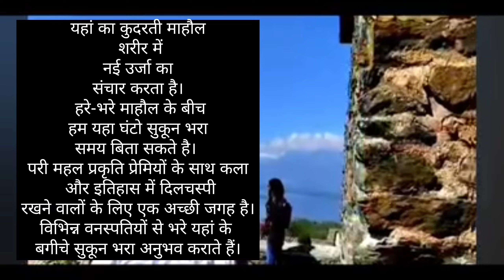Pari Mahal srinagar # Dal Lake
Pari Mahal srinagar kashmir family posting tourist place

परी महल या पीर महल , जिसे परियों के महल के रूप में भी जाना जाता है , एक सात सीढ़ीदार मुगल उद्यान है जो ज़बरवान पर्वत श्रृंखला के शीर्ष पर स्थित है , जो श्रीनगर शहर और भारतीय केंद्र शासित प्रदेश जम्मू में डल झील के दक्षिण-पश्चिम की ओर है।
कहा जाता है कि दारा शिकोह इस क्षेत्र में 1640, 1645 और 1654 में रहते थे। इसका उपयोग वेधशाला के रूप में और ज्योतिष और खगोल विज्ञान पढ़ाने के लिए भी किया जाता था ।

what is Pari Mahal  Srinagar famous for
why is Pari Mahal called palace of fairies
what is th entry fee for Pari Mahal
who is known as Pari Mahal

Kashmir tourist list
family Blog
vlog
Dal Lake
kashmir tour
kashmir vlog
kashmir trip
kashir tourism
soilder family lifestyle
Soldier